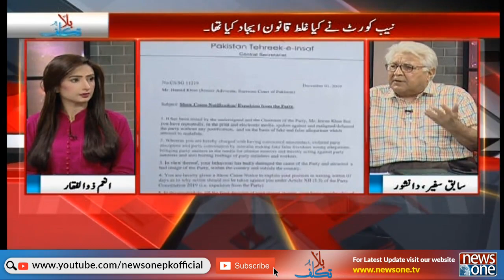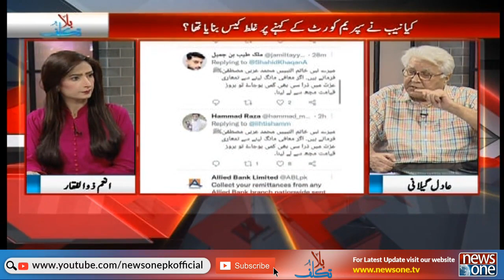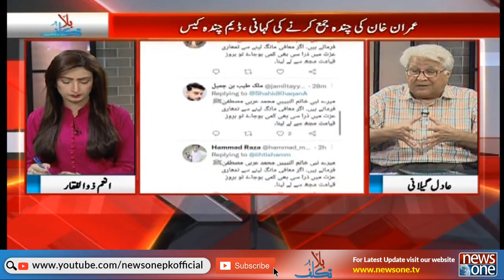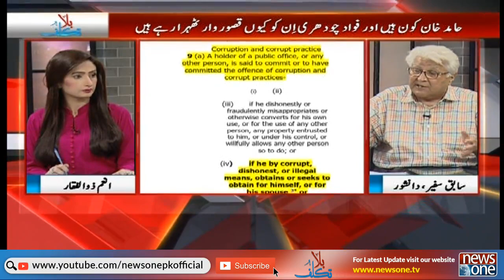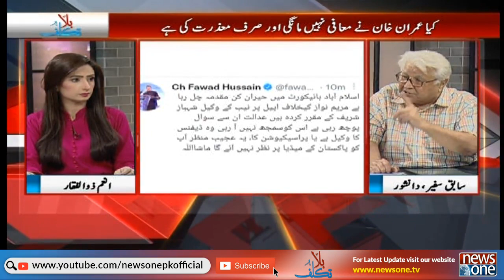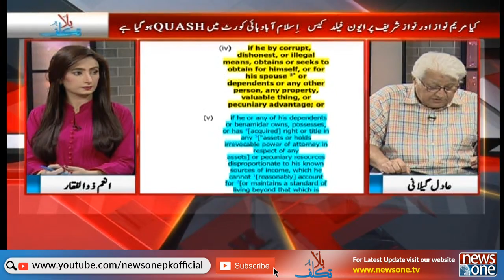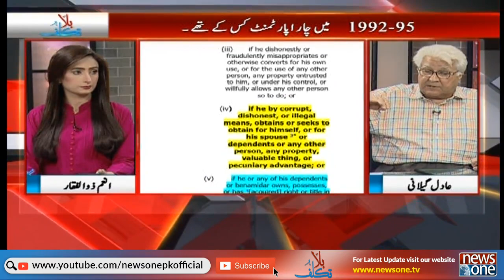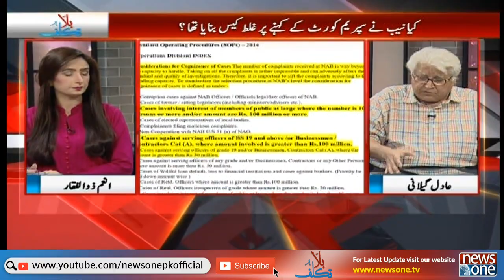Bilatakalluf With Anum Zulfiqar | Imran Khan Case | Adil Gillani | NewsOne | 23-July-2022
Host: Anum Zulfiqar

Guest: Adil Gilani Syed